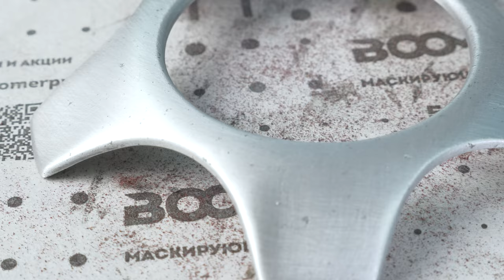Технология выполнения ремонта аэрозольными материалами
В этом видео:
00:00 Вступление
00:40 Основные правила применения аэрозолей
01:15 Подготовка поверхности к аэрозольной окраске
03:43 Грунтование аэрозольными баллончиками
06:07 Нанесение аэрозольных эмалей